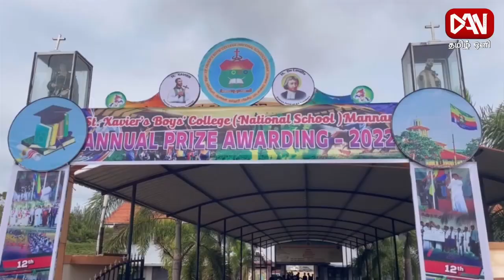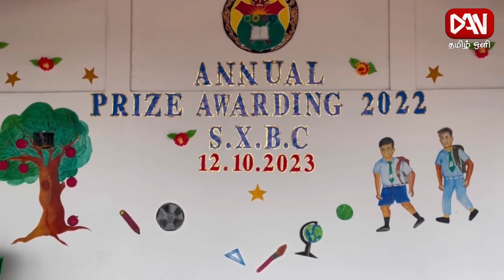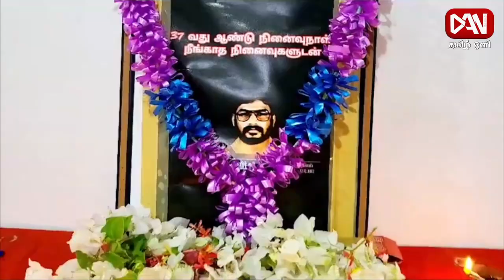டான் தமிழ் ஒளி காலை 08.30 மணி பிரதான செய்திகள் | 13.10.2023